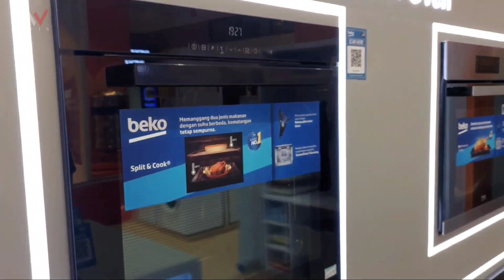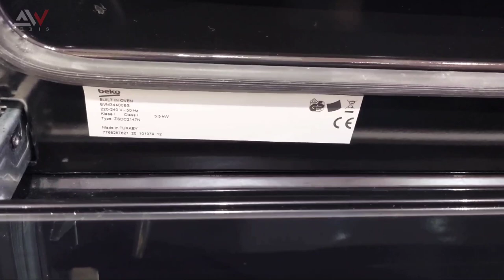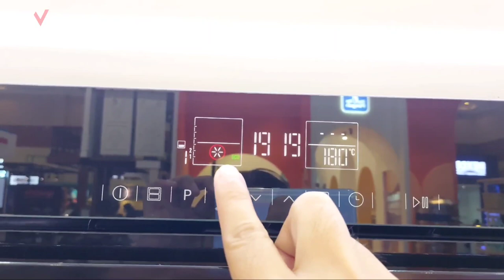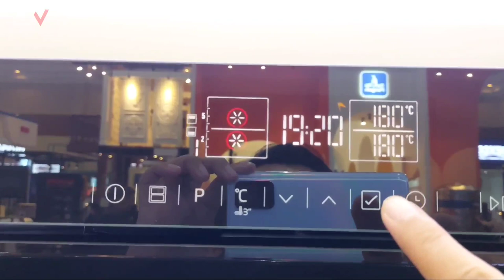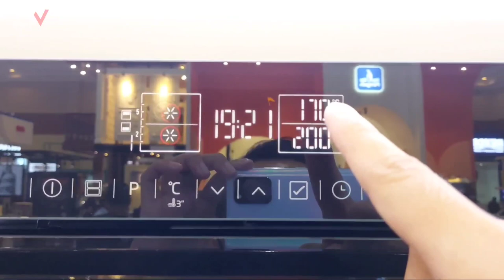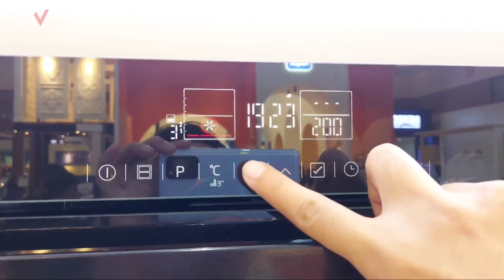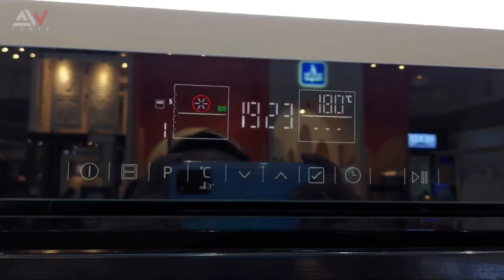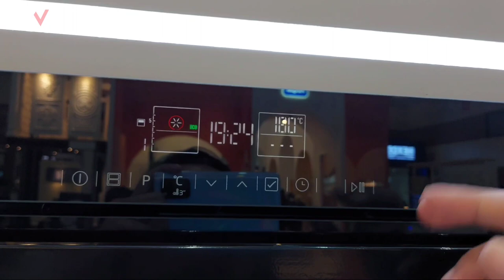2 Oven dalam 1 Produk, Review Oven Tanam Paling Laku di Eropa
Review oven tanam made in Turki yang memiliki fitur canggih&unik karena hanya ada di merk yang satu ini. Dengan produk ini anda seperti memiliki 2 unit oven sekaligus sehingga bisa difungsikan untuk memasak dua olahan sekaligus.

Seri yang kita bahas kali ini BVM34400BS merupakan produk paling lalu di Eropa, memiliki fitur split n cook dan banyal fungsi yang dapat dipilih.